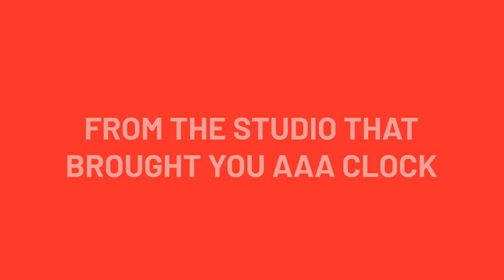AAA Clock 2 | Announcement Trailer | Nintendo Switch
In a world where most clocks are either boring or colorless, AAA Clock 2 is going to change everything. This autumn AAA Clock will prove once again that sequels can be just as extraordinary as the originals.